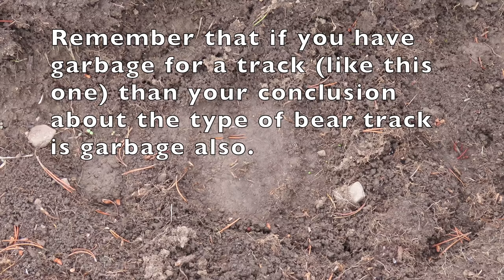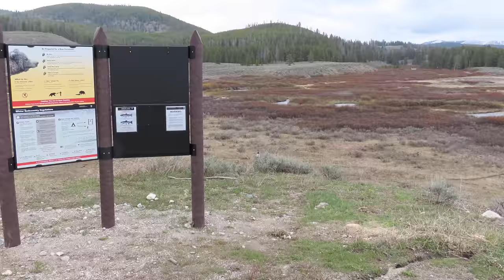Fan Creek Area Day Hike - Yellowstone National Park - May 22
This is a hike in the Fan Creek/Fawn Pass area to see what kind of wildlife is around this time of year.  The original plan was to hike over to Bighorn but a grizzly bear prevented me from going that way so I went over the the Fan Creek area.